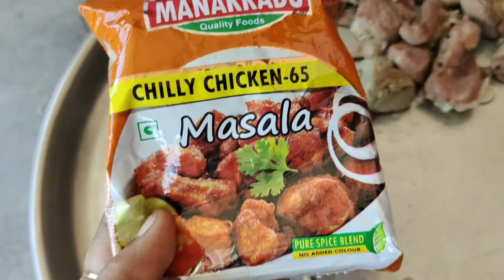mutton 65 in tamil/mutton chilli recipe in tamil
paruppu thuvaiyal

pregnancy story & விரைவில் கரு தரிக்க & pregnancy related all videos link

நான் அப்ளோடு செய்யும்
அனைத்து வீடியோக்களும் 1000000% உண்மை மற்றும் அனுபவம்

உங்களுக்கு சந்தேகம் இருந்தால் கமென்ட்டில்  கேளுங்கள்
அனைத்து கமெண்டிற்க்கும்
நான் REPLY செய்வேன்